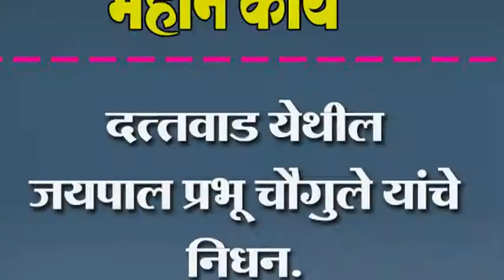दत्तवाड येथील जयपाल प्रभू चौगुले यांचे निधन.